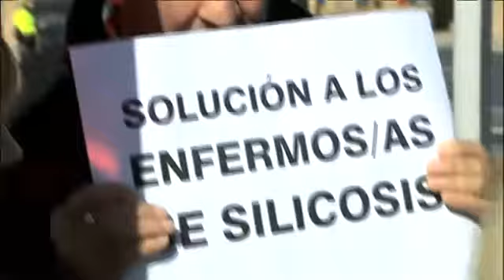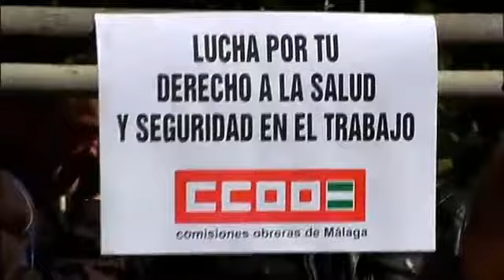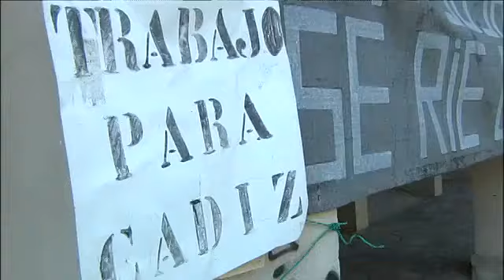Concentraciones contra el aumento de la siniestralidad laboral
En nuestra comunidad 94 personas han perdido la vida en 2014 en accidentes de trabajo, 22 más que el año anterior. Por ello CCOO ha realizado concentraciones en todas las capitales de provincia de Andalucía como acto de solidaridad con las víctimas y para mostrar su rechazo ante este aumento de la siniestralidad.